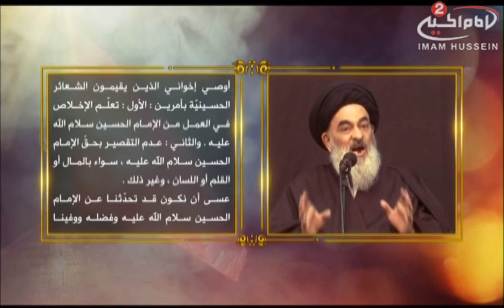باب النجاة 32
سماحة المرجع الديني السيد صادق الشيرازي 32
9.04562

Nilesat
Frequency: 12604
Polarization: Vertical
SymbolRate: 27500
Fec: 3/4

Galaxy 19
Frequency: 11920
Polarization: Vertical
SymbolRate: 22000
Fec: 3/4